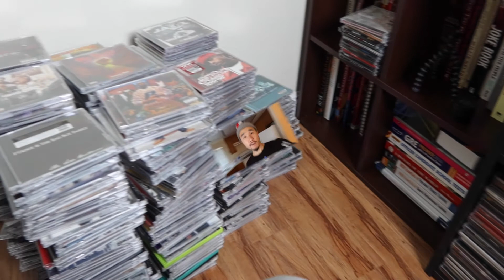GETTING CLOSE TO THE END... (MOVING GRIND PART 5)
What up Positive Vibrators! theBurntEggRoll back with another video! In this episode we continue the moving grind. lots of cleaning and organizing. Enjoy!

Thank you to everyone that supports!